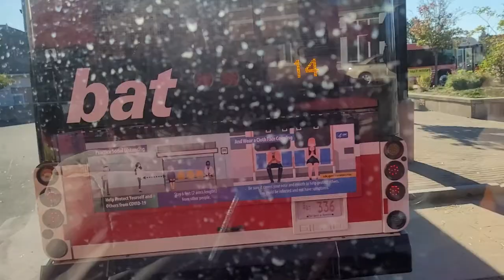On ride POV 12 Ashmont express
Brockton BAT Station to Ashmont MBTA red line station

bus # 1707